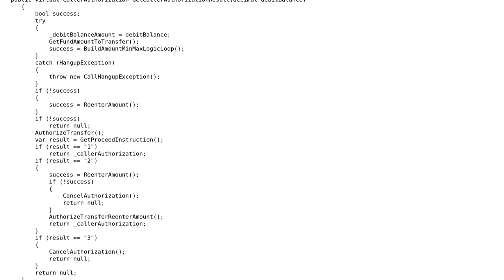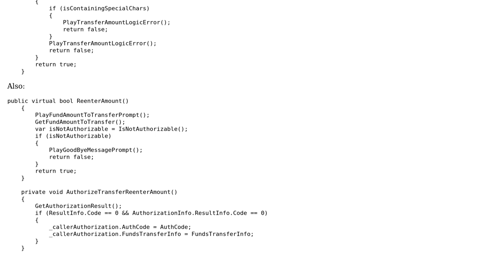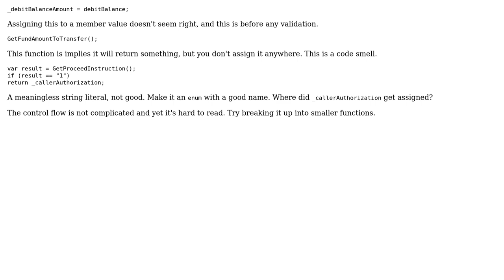Funds transfer authorization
With thanks & praise to God, and with thanks to the many people who have made this project possible! | Content (except music & images) licensed under CC BY-SA | Music | Images & others | With thanks to user Pierre Menard user Love user 200_success and the Stack Exchange Network Trademarks are property of their respective owners. You are responsible for your own actions.